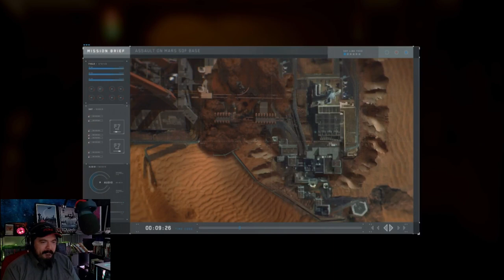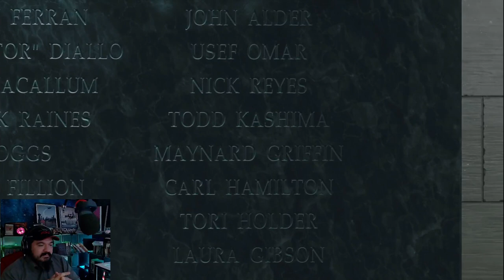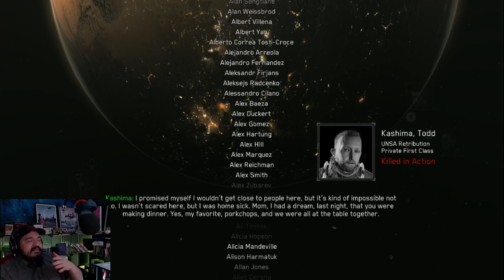Call Of Duty Infinite Warfare Part 7 Finale What Happened To My Grappling Hook?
Seriously, I just had it.